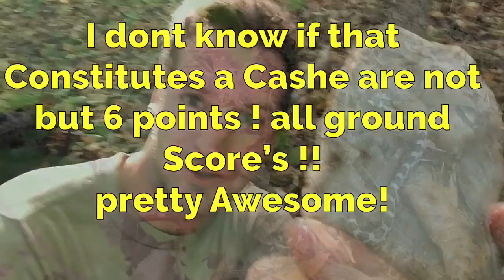Dalton !! Cache !! Best day ever !!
New honey hole !!